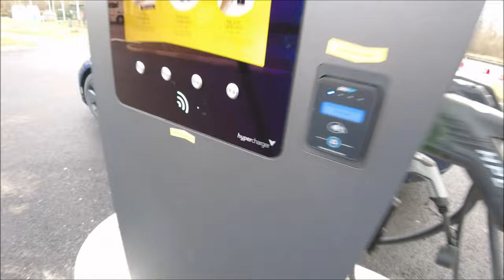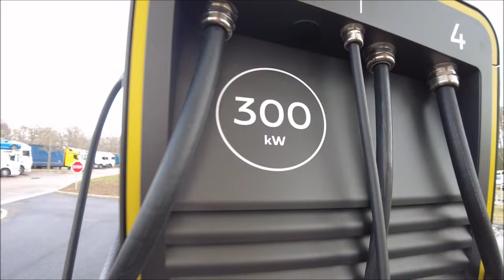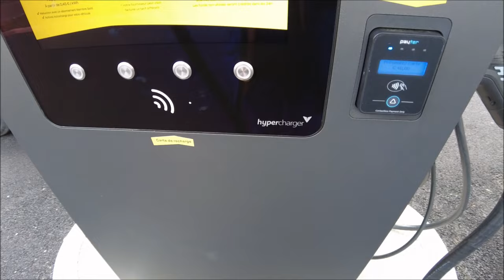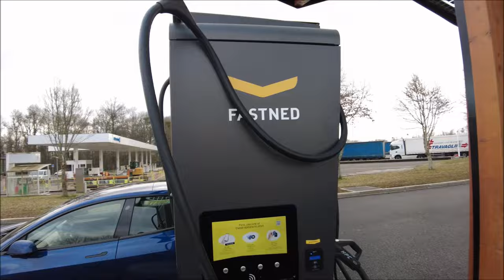Je vous présente une station de recharge rapide FASTNED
A la découverte d'une station FASTNED ! Un réseau qui s'implante en France, déjà présent en Europe.
Ajoutez jusqu'à 300 km d'autonomie en 15 minutes !

Retrouvez tous les essais électriques en recherchant dans nos vidéos !